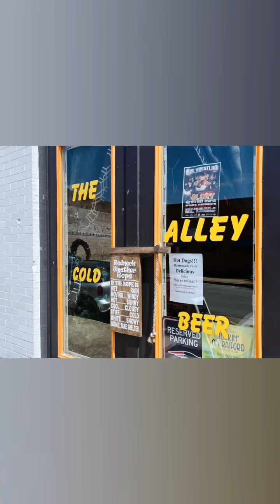Jimmy N Mary‘s 25th!￼